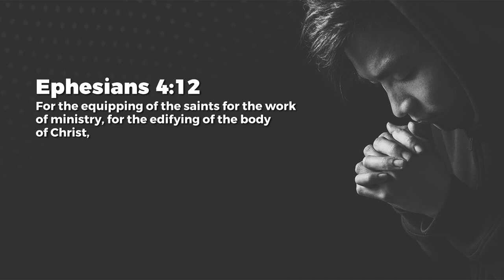Called To Serve - Nancy Ramya | Daily Devotion, January 30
Today's Daily Devotional: Called To Serve